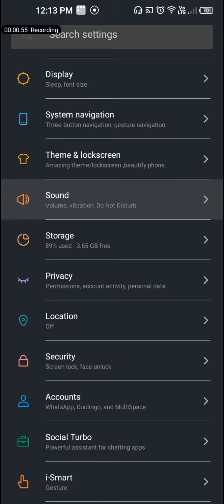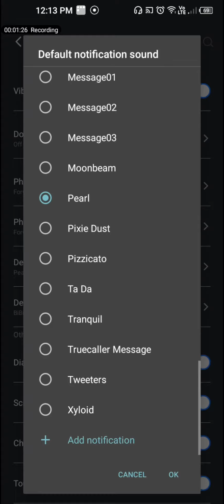How to Adjust Default Media Volume on any android device 2023 || Hriant360